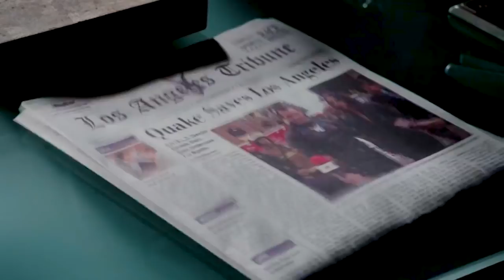The Daisy Johnson Epic Part 2 ll Somewhere Over the Rainbow ft. Silence, Sweet Dreams, and Survivor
Almost exactly two I uploaded a video featuring Daisy’s story from season1 through the first part of season 4. Here is part two of that, covering the rest of season 4 as well as season five. (Despite the fact that they have the whole of season 6 shot!) I don’t think it quite lives up to the first, but I tried my best. It’s a bit different cause it’s much less material covered in one even longer video!

Would love to know if any of the parts (by song maybe?) stood out to you!

Programs: Adobe Premiere, Adobe After Effects
Songs: Sound of Silence by J2 (Epic Vocal Rock - Ft. Johnny & Justin Coppolino)
Sweet Dreams by Emily Browning
Survivor by 2WEI
Somewhere Over the Rainbow (Epic Trailer Version) [feat. Lola] by J2